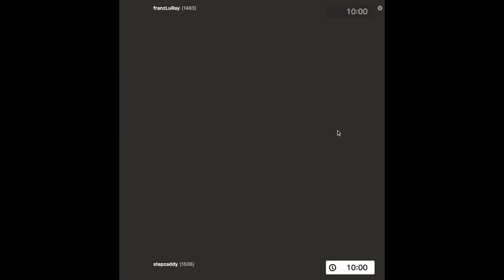ep 95! INTERMEZZO